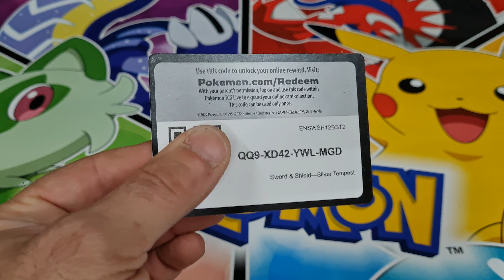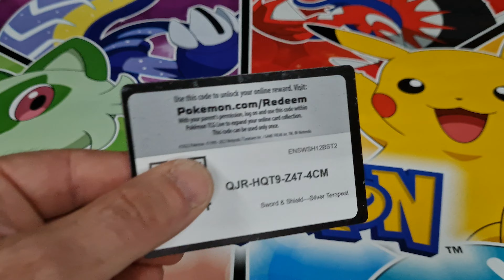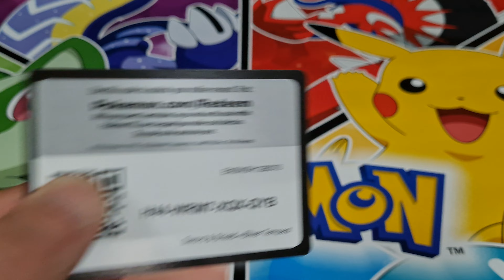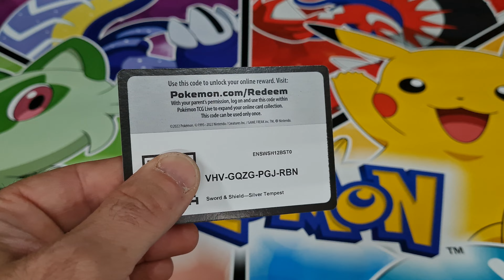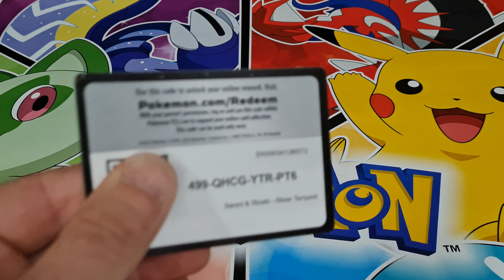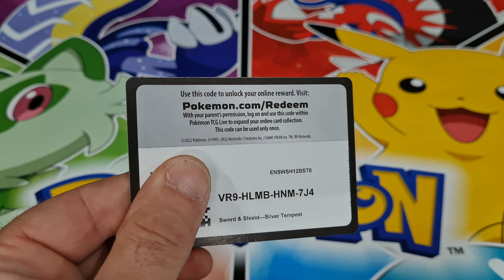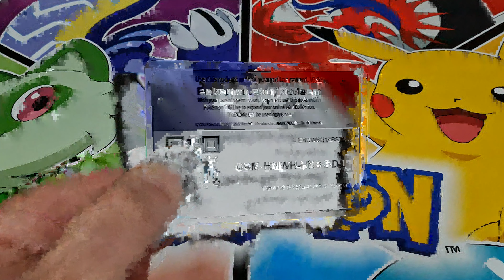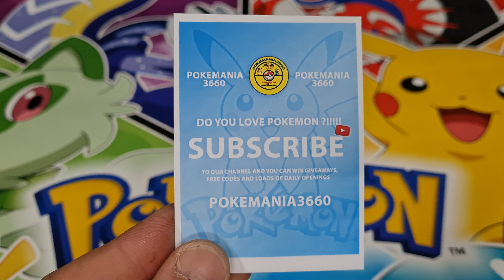Pokèmon, 200 online gaming freecodes from Silver Tempest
Here, we have 200 more free codes from Silver Tempest. I have so many codes to give out to you! Enjoy 😉